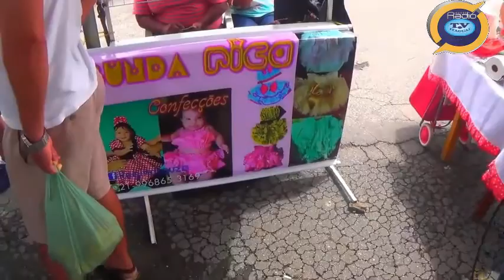PROGRAMA PAPO EM FOCO NA FEIRA DE ITAGUAI